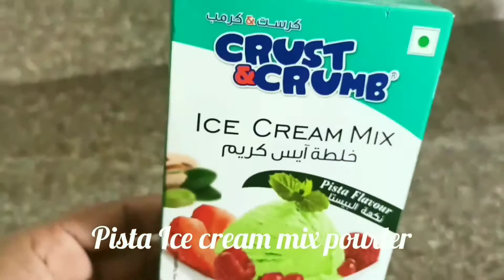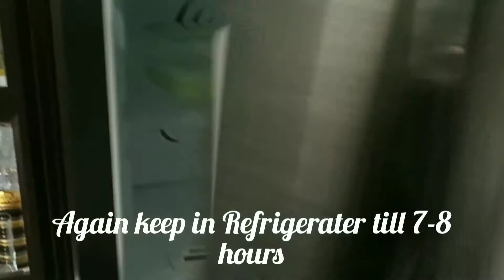How to make pista ice cream| ഈ സിയായി പിസ്ത ഐസ് ക്രീം തയ്യാറാക്കാം 😋pista ice cream in malayalam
How to make  pista ice cream | # Shadi &shanus vlog